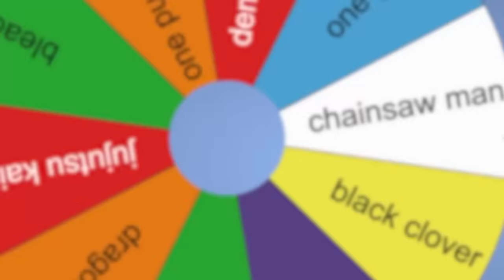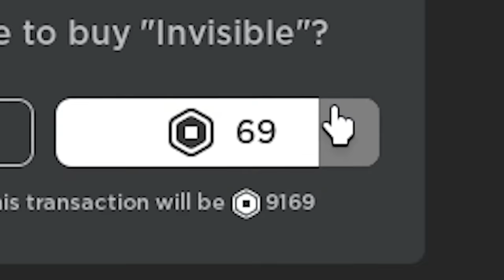Spinning a Wheel to Decide which ANIME POWER we Get in Roblox!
Spinning a Wheel to Decide which ANIME POWER we Get!

thumbnail inspo: Beckbrojack, PM7

Game: anime power tycoon